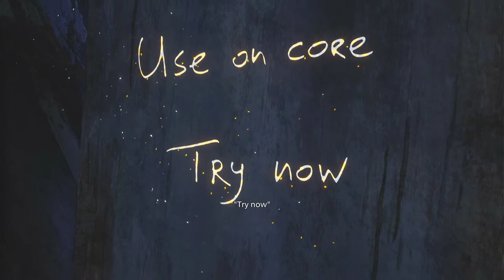Find the power amplifier Resident Evil Village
Find the power amplifier Resident Evil Village video. Find the power amplifier Resident Evil Village walkthrough.

Resident Evil Village / Resident Evil Village Winters Expansion / RE Village is a survival horror game developed and published by Capcom.